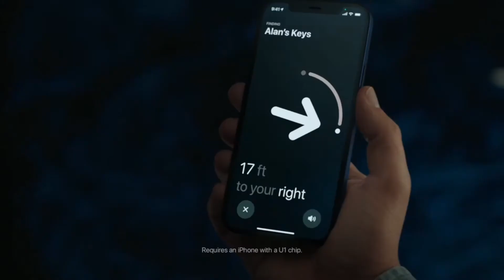Introducing Airtag | Couch | Official Trailer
© All  images are copyrighted and belong to the